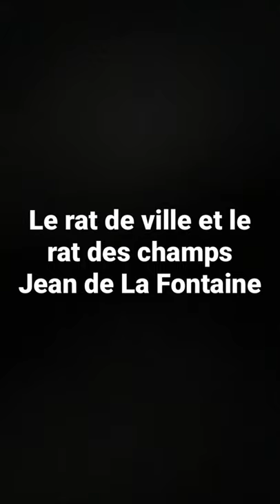Le rat de ville et le rat des champs